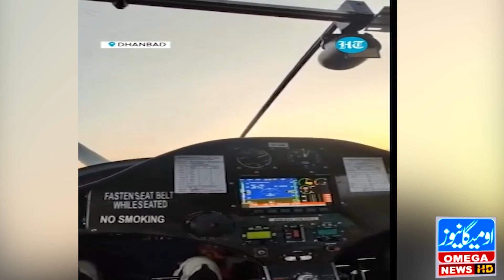Dhanbad Glider Crash: Glider plane crashes into house; piolet,